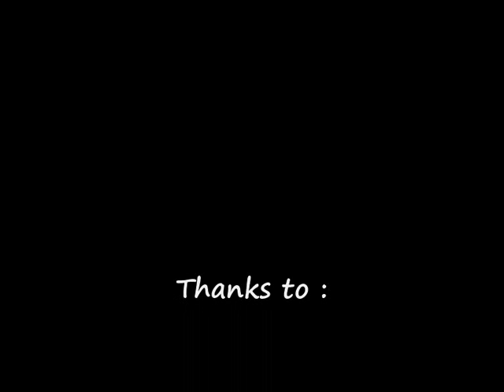Iklan Perfume Wise